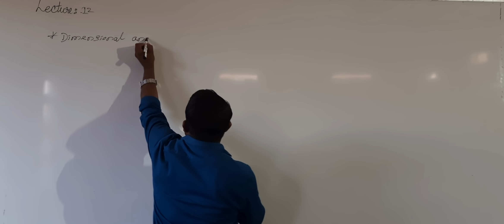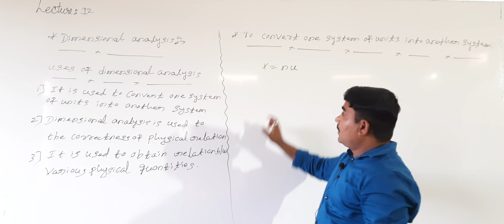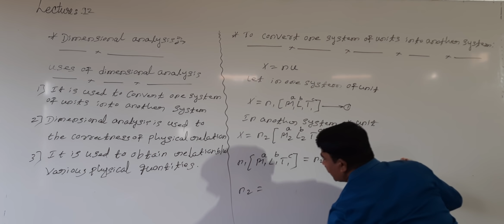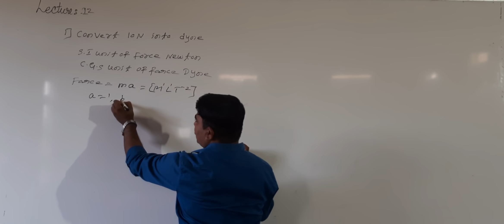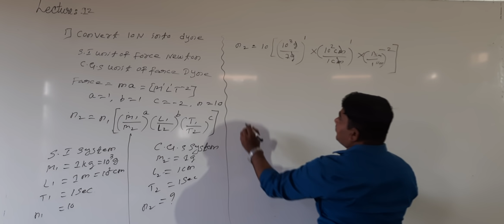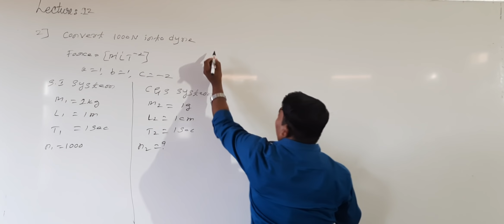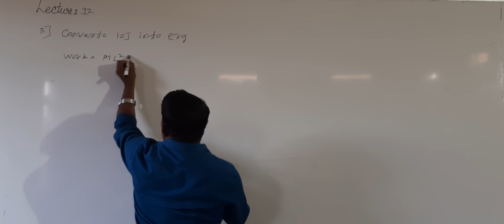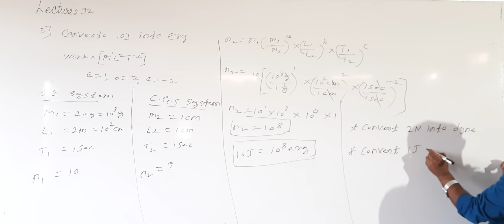LECTURE-12 | UNITS AND DIMENSIONS | BY PRASHANT SIR